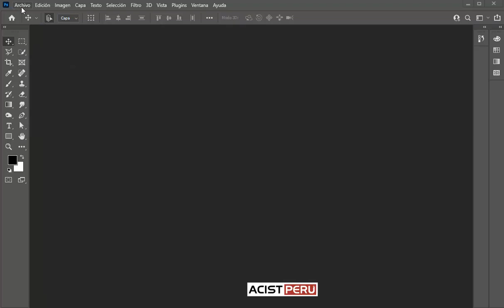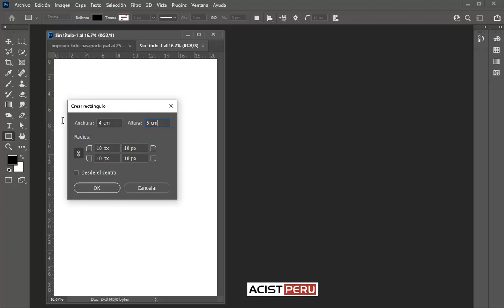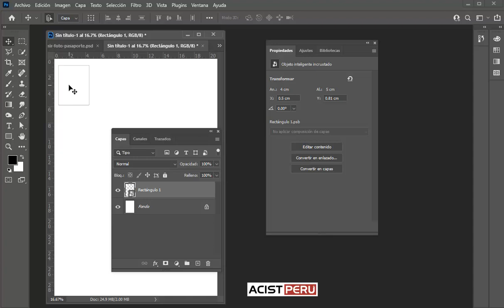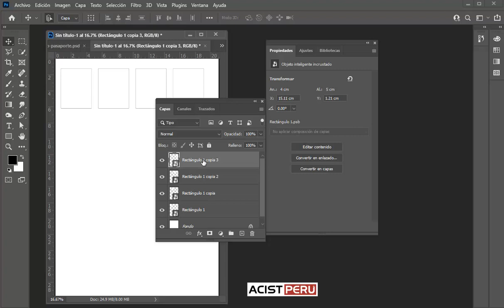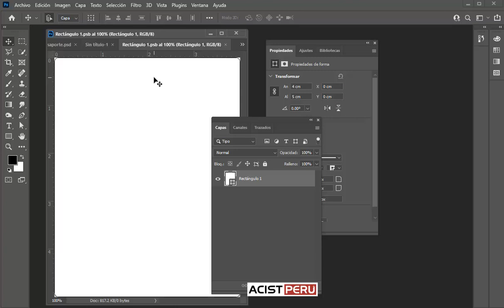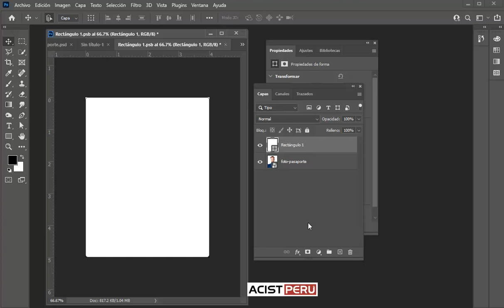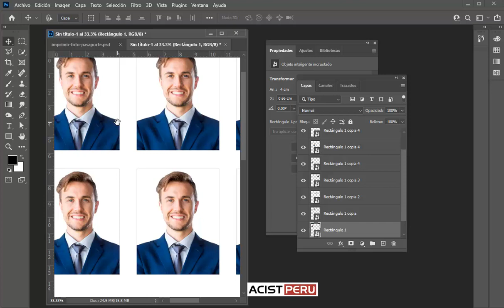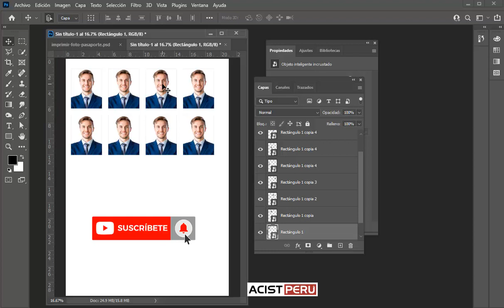Como imprimir fotos tamaño pasaporte para dni en photoshop 2021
Como imprimir fotos tamaño pasaporte o carnet en photoshop 2021, en papel fotográfico desde casa en una impresora inyecciòn de tinta, foto para DNI,  como preparar foto pasaporte o carnet,  imprimir foto para sacar dni. adobe photoshop 2020, crear plantilla para imprimir foto carnet o pasaporte.

Promoción especial por el curso diseño gráfico digital:
1. Adobe Illustrator 2021 Básico
2. Adobe Photoshop 2021 Básico
3. Adobe Indesign 2021 Básico
4. Adobe Illustrator 2021 Avanzado
5. Adobe Photoshop 2021 Avanzado
6. Adobe Indesign 2021 Avanzado